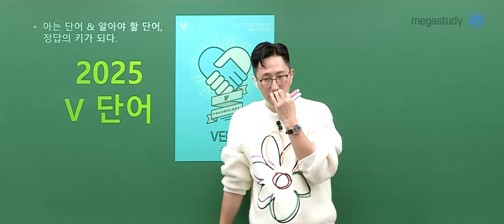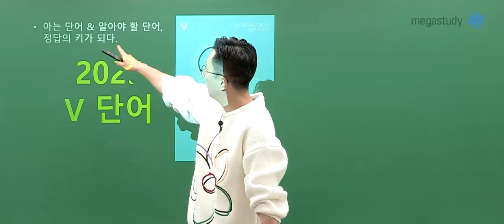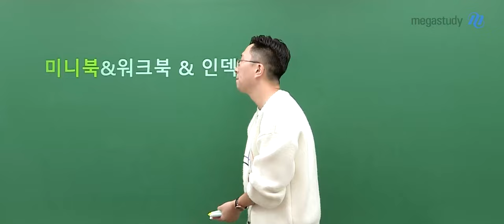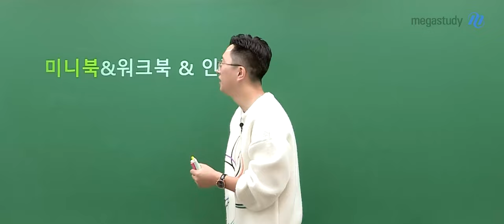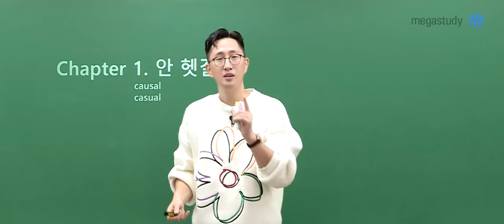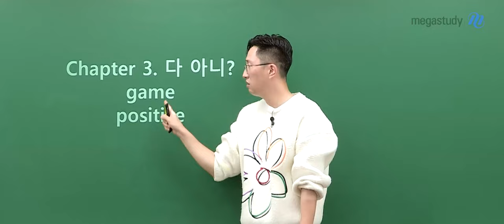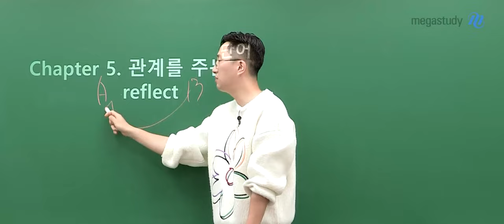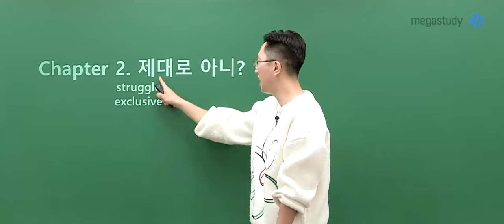[메가스터디] 영어 김지영쌤 - [2025 NEW] V 단어 OT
영어 김지영 선생님의 [2025 NEW] V 단어 OT 영상입니다.